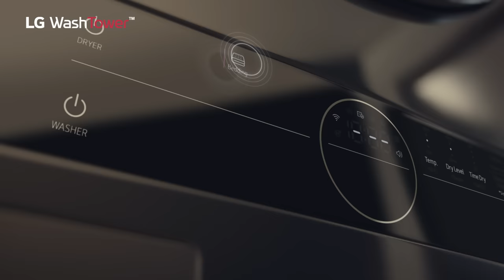LG WashTower : The Perfect Match-The Perfect Helper for your laundry chores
What makes a perfect match for your laundry? LG WashTower™ uses Intelligent AI to detect your laundry, automatically setting the optimal wash motion and drying temperature. Finish up the laundry with just one touch.